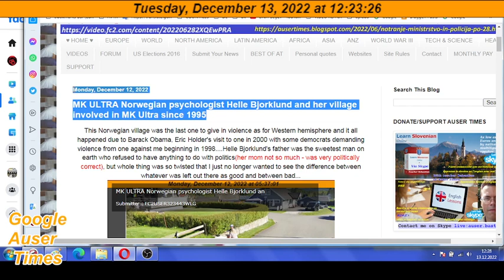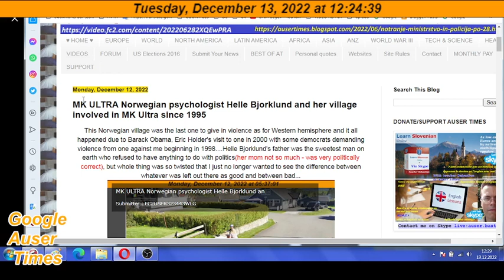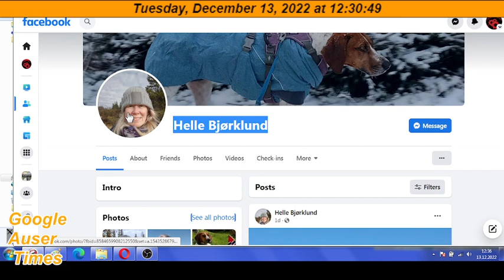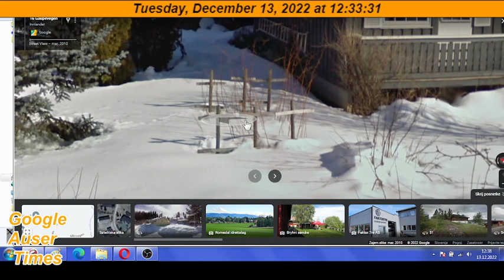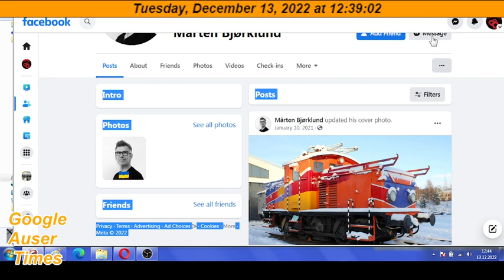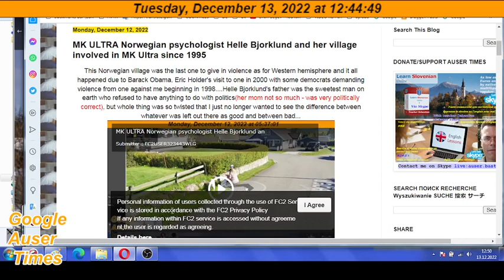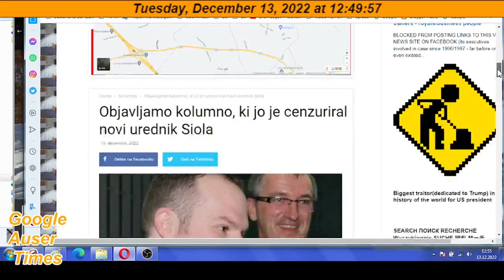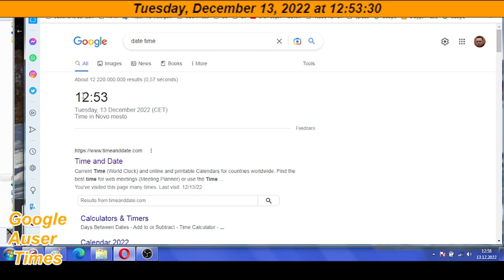2 of 2 MK ULTRA Norwegian psychologist Helle Bjorklund and her village involved in MK Ultra since 19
2 of 2 MK ULTRA Norwegian psychologist Helle Bjorklund and her village involved in MK Ultra since 1995